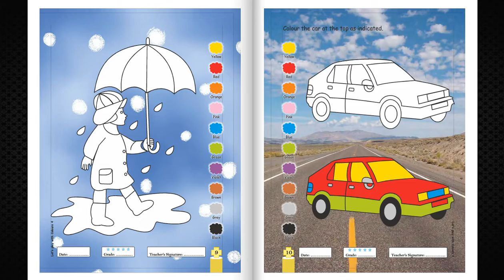TV ANAND BOOKS MB 167 LET'S PLAY WITH COLOURS 4